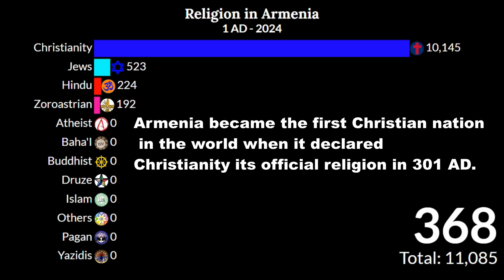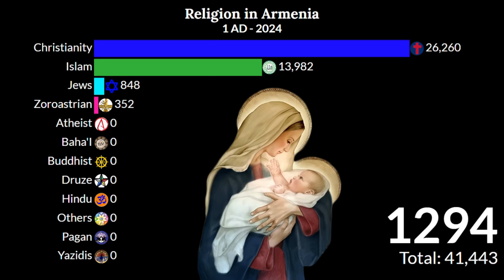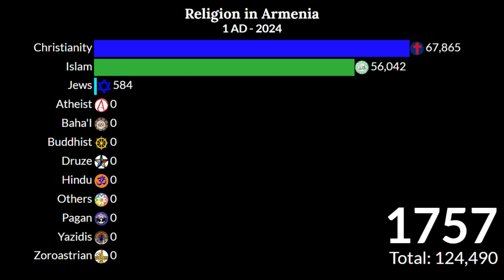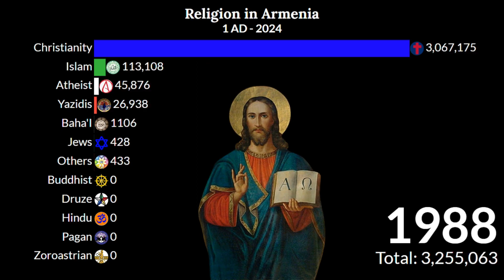Armenia Religion |Կրոնը Հայաստանում| religion of armenia 1AD - 2024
As of 2011, most Armenians are Christians (97%) and are members of Armenia's own church, the Armenian Apostolic Church, which is one of the oldest Christian churches. It was founded in the 1st century AD, and in 301 AD became the first branch of Christianity to become a state religion.